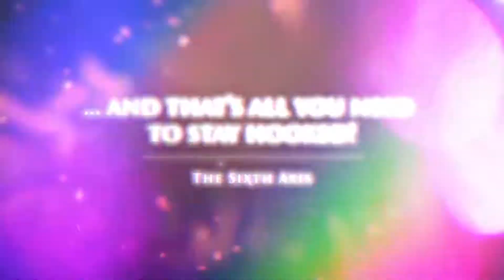Monster Train - trailer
Monster Train is a strategic roguelike deck building game with a twist. Set on a train to hell, you’ll use tactical decision making to defend multiple vertical battlegrounds. With real time competitive multiplayer and endless replayability, Monster Train is always on time.
Release Date: 21 May, 2020
Developer: Shiny Shoe
Publisher: Good Shepherd Entertainment